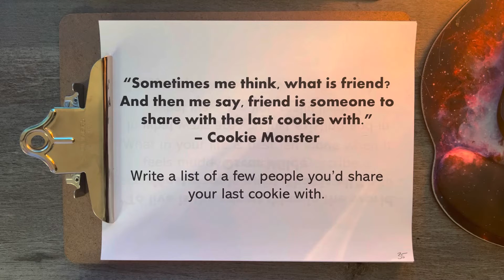A Journey Within - Day 35: Who would you share your cookie with?